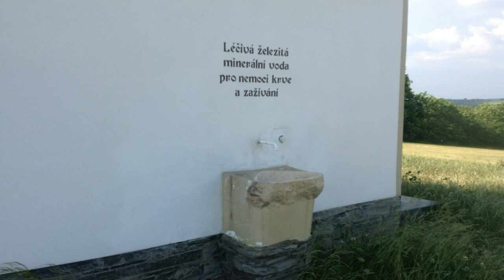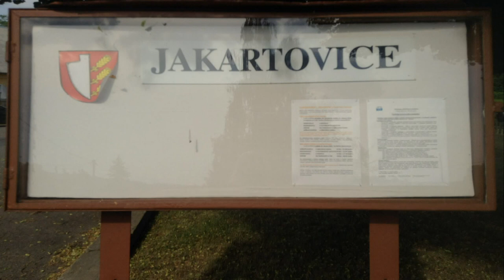Jakartovice 2015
Jakartovice-2015, penzion nad stájí, jakartovické zatopené lomy a
romantika mezi lesy Nízkého Jeseníku (caa 2 km).
Pár obrázků z jednodenního výletu do Jakartovic 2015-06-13 (přerozděleno do tří samostatných témat). Jakartovice jako takové (moderní obec se zajímavou strukturou). Cesta k zatopeným lomům (dnes cíl turistů, houbařů a prostě všech, co hledají krásná přírodní zákoutí). A v řadě neposlední i místní ranč (jako další zajímavé místo).